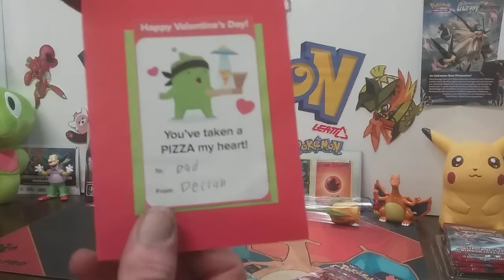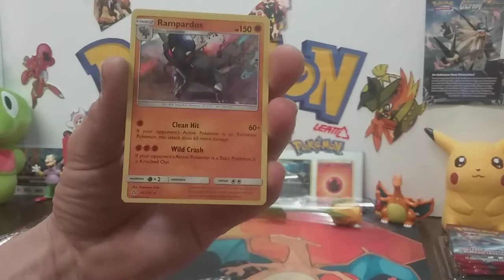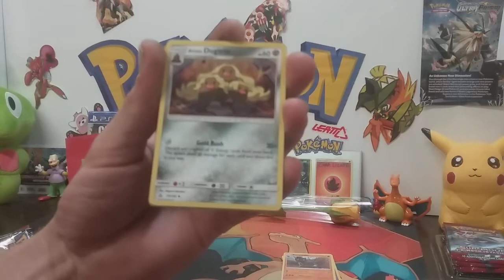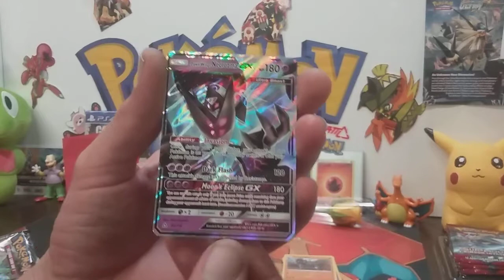♥️♥️Happy Valentines Day Pax♥️♥️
Nice little gift i got for valentines day,